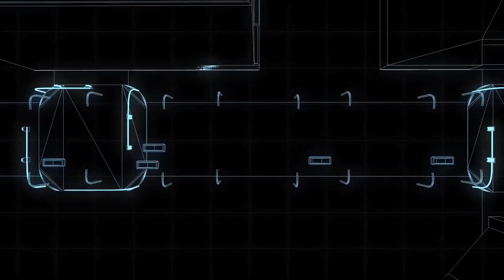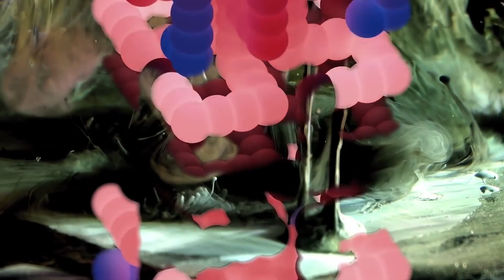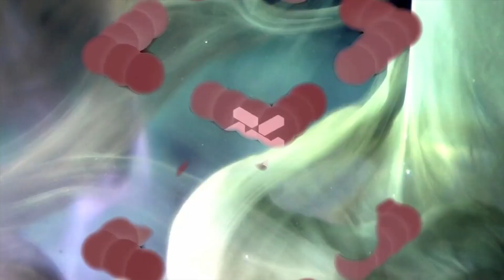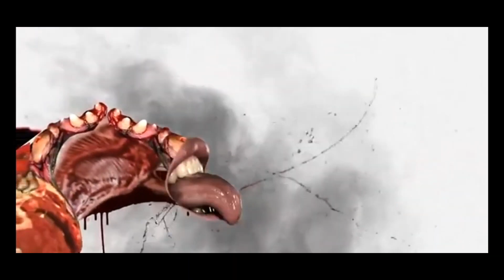🔴 ACID TRIP 2!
00:00 Format - Solid Session
00:45 Stoked - Moonwalker
02:45 Moonbeam - Tiger
04:45 Stretch & Vern - I'm Alive (Adam Shaw Remix)
08:30 DJ Haus - Turn the Box Up (Original Mix)
10:04 Matthias Springer - System Collapse
12:08 Golden Boy Feat Miss Kittin - Rippin Kittin (Deux Remix)
18:53 Holy Killers - Untitled
20:08 FRANK MAUREL - In Buzz (Peter Bailey Remix)
22:38 Jacques Lu Cont - Plush (Remix)
26:38 Margot - Moderno (Marc Pinol Acid Remix)
28:49 Sian X Lumi - Body Won't Stop
32:49 Mayurashka - Masakane
32:51 BRÄLLE - Rising Tide
36:19 KiNK, Redeye - Room To Jack (Red Eye's Occupant's Life On Mars Revision)
38:03 Brain - Acid Fly
40:57 Tennan - Saltarin
44:34 Floormagnet - Recover (Zoo Brazil Remix)
47:49 M.S.T. - In Acid
49:04 Ceephax Acid Crew - Space Paranoia
51:19 Bassbin Twins - King of The Breaks